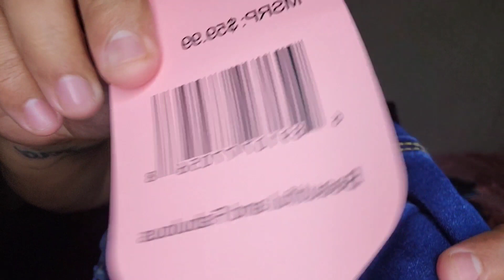¿Por qué la ropa de la USA es tan COSTOSA? 🇺🇸💰 - Rocío Hernández